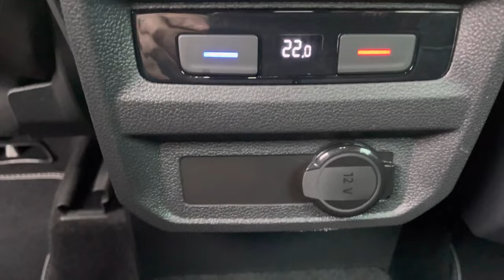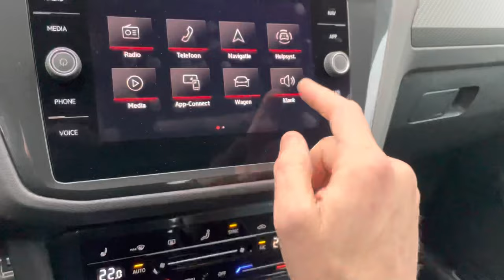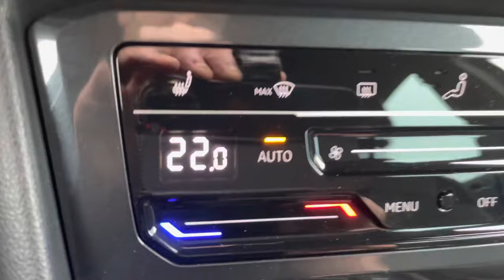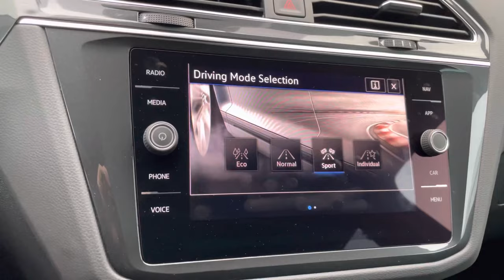Volkswagen NEW Tiguan R-Line 2022 in 4K Nightshade blue 19 inch Misano walk around & detail Inside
Engine: 1,5L TSi
Power: 110kw | 150hp
Torque: 250 NM
Transmission:  7 DSG automatic
Fuel Consumption by Volkswagen: 7,4 l /100 km
0–100 km/h  9,6sec
Top speed: 200 km/u
Weight: from 1604 KG
Model: 2022
Drive:  Front wheel drive
Made in factory ; Wolfsburg, Germany

In today's video, we'll take an up close and in depth look at the 2022 Volkswagen Tiguan R-Line  This one has the colour Nightshade blue Metallic and has the 20 inch “Misano “ wheels